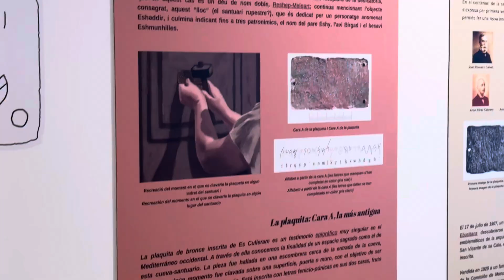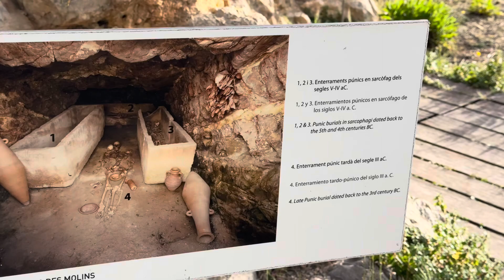Puig des Molins Museum Ibiza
Hi this is a short video of my visit too Puig des Molins museum in Ibiza Town. It was a great trip and very interesting, also the staff there were very friendly and helpful.